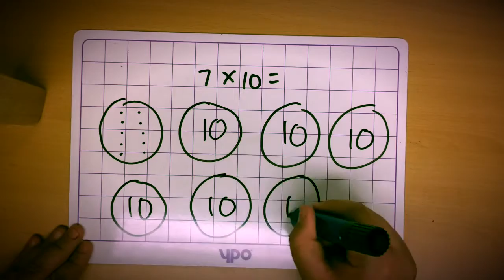Year 1 multiplication